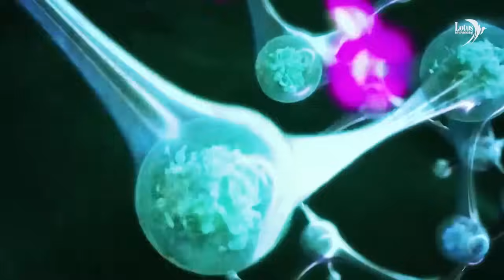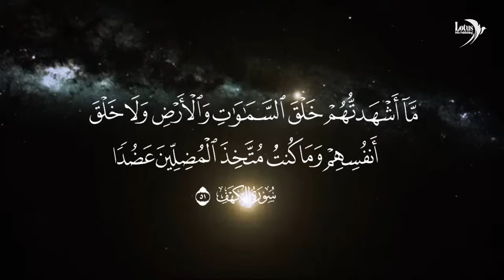كتاب وثائقي: الذين أخفوا الشمس - نسخة معدلة - 6. من نحن؟ ومن أين أتينا؟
كتاب: الذي_أخفوا_الشمس - الطبعة الخامسة
الفصل السادس: من نحن؟ ومن أين أتينا؟
إصدار: 2019
هاني النجار
VOICEOVER
CLIPCHAMP
رابط الكتاب على جوجل بلاي:
الموقع الإلكتروني
هاتف
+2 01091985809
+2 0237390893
بعض المصادر
our Inner Fish: A Journey into the 3.5-Billion-Year History of the Human Body
نسخة جديدة من كتاب: الذين أخفوا الشمس